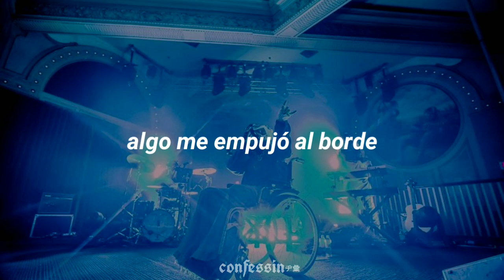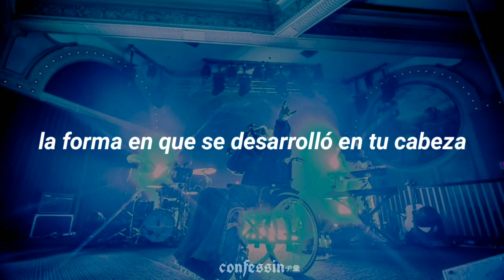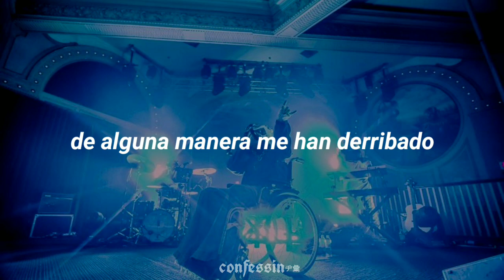Oliver Tree - Again & Again (Sub. Español)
🎶 Oliver Tree - Again & Again
💻 Subtitulado by Confessin